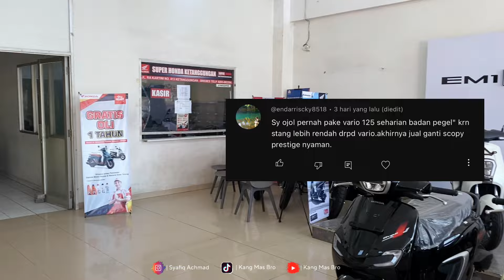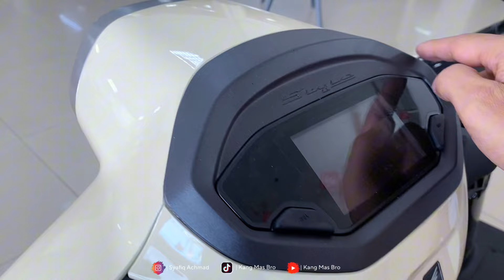STYLO 160 CBS NGGA PERLU INDENT ADA DUA UNIT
Stylo 160 ready stok disini

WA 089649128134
SUPER HONDA KETANGGUNGAN
Jl. Kartini 413 Kec. Ketanggungan Kab. Brebes

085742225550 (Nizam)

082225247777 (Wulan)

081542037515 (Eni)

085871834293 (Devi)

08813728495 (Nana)